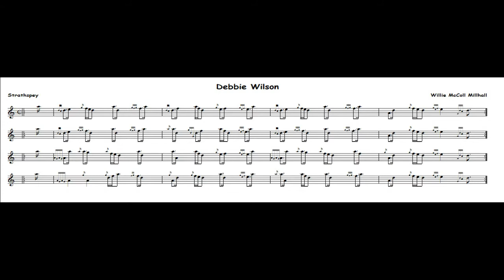Debbie Wilson.... Strathsey